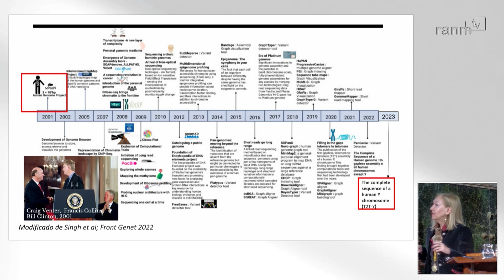Retos actuales de la medicina genómica · 7 de mayo de 2024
Sesión Científica Ordinaria · 7 de mayo de 2024
Retos actuales de la medicina genómica
Ilma. Sra. D.ª Carmen Ayuso Garcia